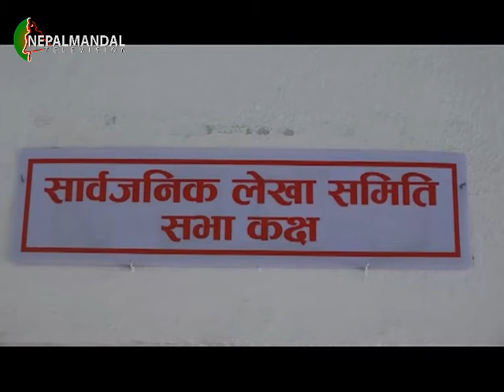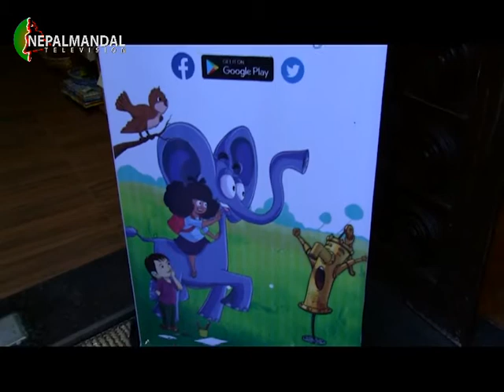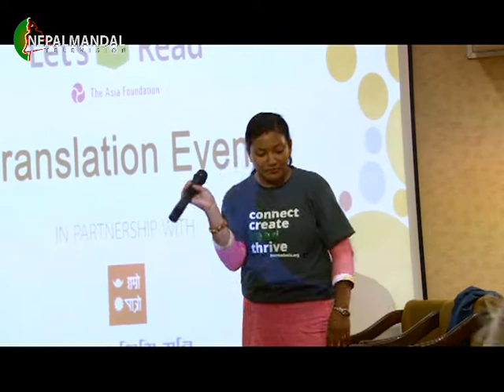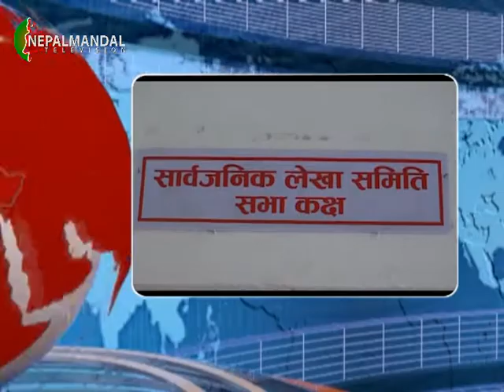NM News 2076 04 05